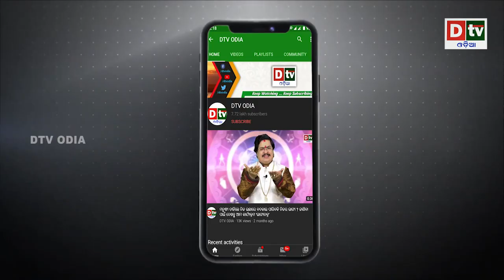ଭାରତ ଆଗରେ ମୁଣ୍ଡ ଉଠେଇବାକୁ ଭୟ କରୁଛି ଡ୍ରାଗନ | Odia news live updates